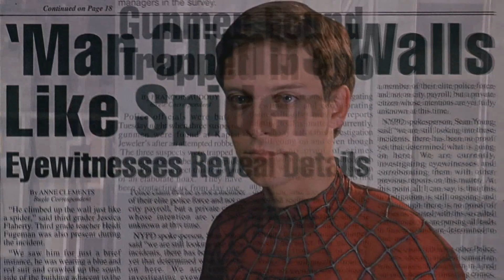THEORY OF A DEADMAN - "Invisible Man" | SPIDER-MAN Tribute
I am genuinely shocked to find that nobody before me had made a music video featuring this song and movie. The closest I came to finding one was for The Amazing Spider-Man. I really loved this album as a kid and I still find a bunch of songs on it that still resonate with me today. This was a fun one to make and I hope you enjoy it.